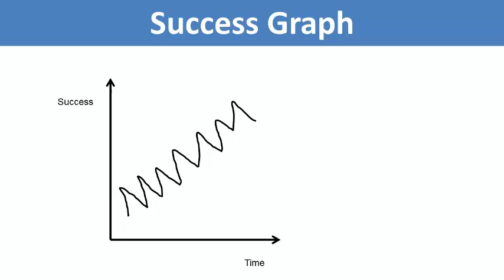Success Graph The Compound Effect